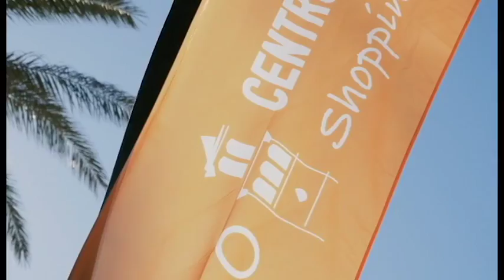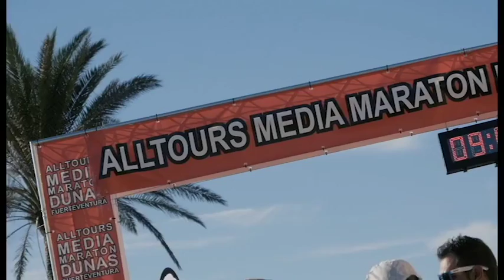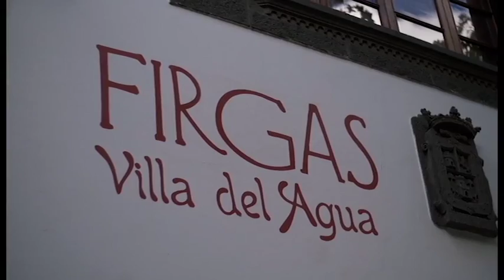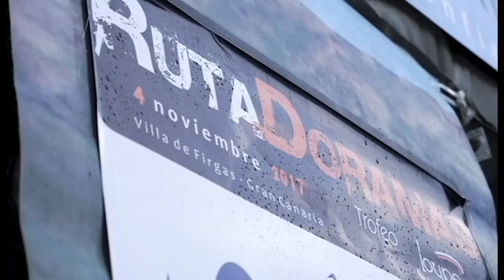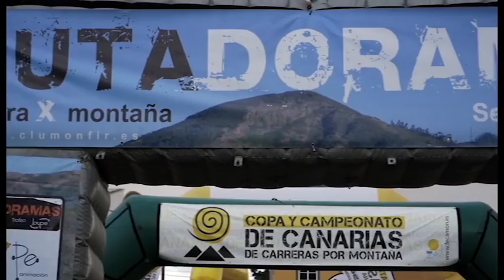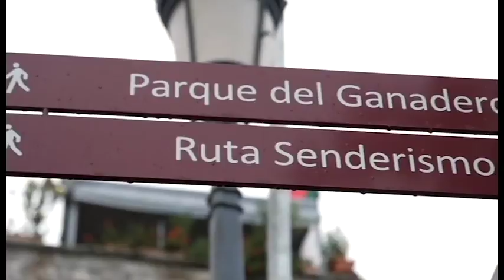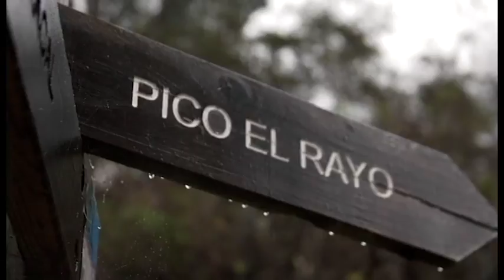Macaronesia sport | ep.05 -18/11/17